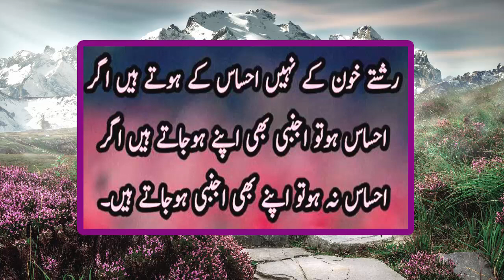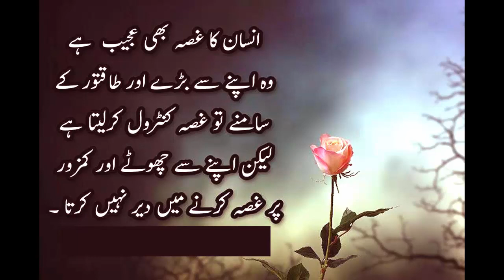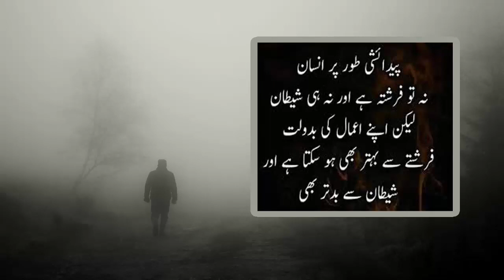10 Quotes about life || Better Quotes of Life || By Voice of Abyan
Assalam o Alaikum Wellcom to my youtube channel Voice of Abyan apko yahan par new new motivational collection quotes dekhny ko milein gi aur bhi aqwal e zareen farman islamic and other poetry deeni irshadat video par mil skti hain so please don't forget to subcribe my youtube channel ap logo ka dil se shukria Jazak Allah khair.